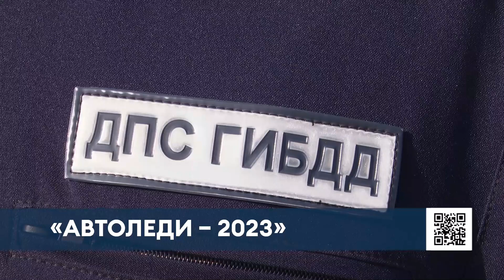Участницы конкурса «Автоледи» в Нижнекамске назвали самые сложные элементы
В Нижнекамске 14 девушек проявили себя в конкурсе водительского мастерства «Автоледи – 2023». Конкурсантки сдали теоретический экзамен по правилам дорожного движения и продемонстрировали навыки управления легковым автомобилем.

Змейка, узкий коридор и заезд в гараж -- пройти эти испытания пройти их нужно за 3 минуты. Ксения Новикова, которая участвует в конкурсе каждый год, эту дистанцию прошла за 2 минуты.